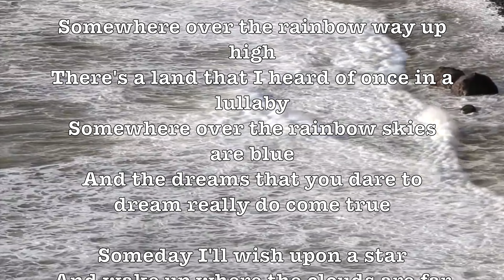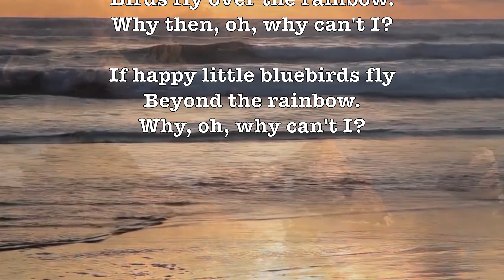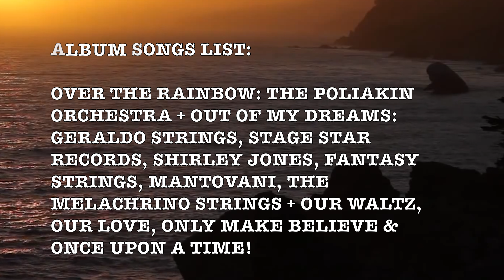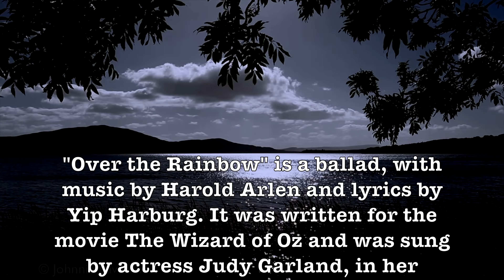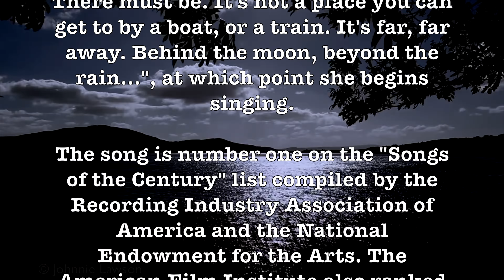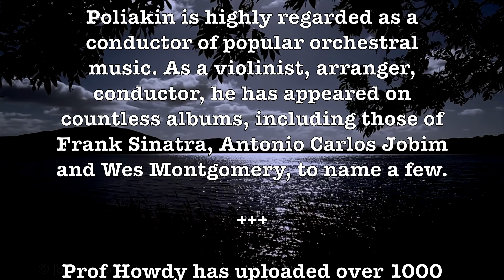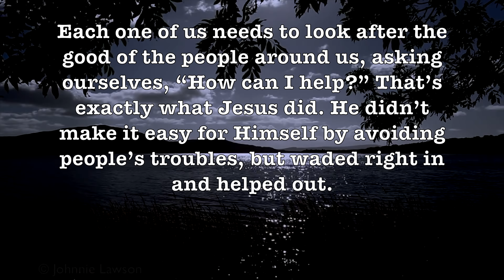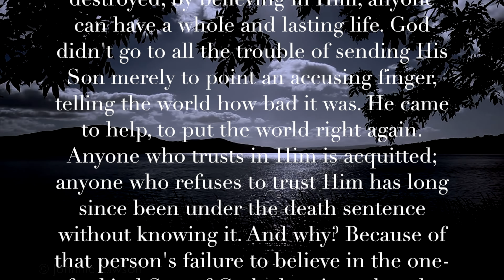Over The Rainbow! (The Poliakin Orchestra) (Lyrics) Romantic & Beautiful 4K Music Video Album!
LYRICS:

And the dreams that you dare to dream really do come true!

And wake up where the clouds are far
Behind me

ALBUM SONGS LIST:

Over The Rainbow: The Poliakin Orchestra + Out Of My Dreams: Geraldo Strings, Stage Star Records, Shirley Jones, Fantasy Strings, Mantovani, The Melachrino Strings + Our Waltz, Our Love, Only Make Believe & Once Upon A Time!

"Over the Rainbow" is a ballad, with music by Harold Arlen and lyrics by Yip Harburg. It was written for the movie The Wizard of Oz and was sung by actress Judy Garland, in her starring role as Dorothy Gale. It won the Academy Award for Best Original Song and became Garland's signature song, as well as one of the most enduring standards of the 20th century.

About five minutes into the film, Dorothy sings the song after failing to get Aunt Em, Uncle Henry, and the farmhands to listen to her relate an unpleasant incident involving her dog, Toto, and the town spinster, Miss Gulch (Margaret Hamilton). Aunt Em tells her to "find yourself a place where you won't get into any trouble". This prompts her to walk off by herself, musing to Toto, "Some place where there isn't any trouble. Do you suppose there is such a place, Toto? There must be. It's not a place you can get to by a boat, or a train. It's far, far away. Behind the moon, beyond the rain...", at which point she begins singing.

The song is number one on the "Songs of the Century" list compiled by the Recording Industry Association of America and the National Endowment for the Arts. The American Film Institute also ranked the song the greatest movie song of all time on the list of "AFI's 100 Years...100 Songs".

The very first artist to record the song was actually big band singer Bea Wain, but MGM prohibited the release until The Wizard of Oz (1939) had opened and audiences heard Judy Garland perform it.

It was adopted (along with Irving Berlin's 1942 hit "White Christmas") by American troops in Europe in World War II, as a symbol of the United States. - Wikipedia

Famed New York violinist Raoul Poliakin is highly regarded as a conductor of popular orchestral music. As a violinist, arranger, conductor, he has appeared on countless albums, including those of Frank Sinatra, Antonio Carlos Jobim and Wes Montgomery, to name a few.

GOOGLE SONG INFO:

Out of My Dreams - The Fantasy Strings
11:48 - 14:10

Only Make Believe (From "Show Boat") - Andre Kostelanetz
24:22 - 26:10

Out of My Dreams - Shirley Jones
9:51 - 11:47

Our Love - The Norman Luboff Orchestra
21:55 - 24:22

Our Waltz - David Rose & His Orchestra
19:51 - 21:55

Over The Rainbow - The Poliakin Orchestra And Chorale
0:10 - 3:43

Google: T3H7P12H

DESCRIPTION:

Orchestra, Easy Listening, Broadway, Movie Theme, Strings, Cascading Strings, Lyrics, T3H7P12H, ProfHowdy, Romantic, Educational, Love Advice, Nostalgia, Thoughtful,

Over The Rainbow, Somewhere Over The Rainbow,   The Poliakin Orchestra,  Out Of My Dreams, Geraldo Strings, Stage Star Records, Shirley Jones, Fantasy Strings, Mantovani, The Melachrino Strings,  Our Waltz,  Our Love, Norman Luboff Choir,